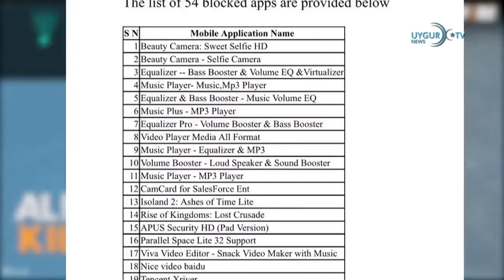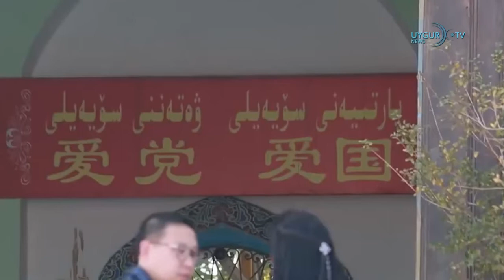15 02 2022 Çin, Doğu Türkistan'da İslam'ın Çinlileştirilmesi konusundaki kararlılığını yineledi